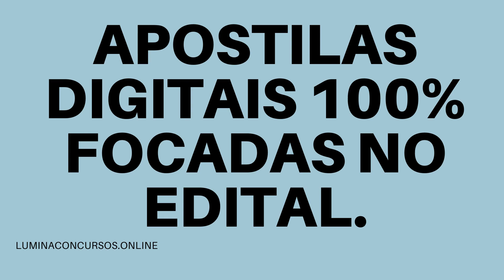APOSTILA PREFEITURA DE SANTA VITÓRIA MG 2021 ASSISTENTE ALMOXARIFE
A Prefeitura de Santa Vitória, do estado de Minas Gerais, anunciou uma nova retificação do Concurso Público destinado ao preenchimento de 384 vagas em funções de níveis fundamental, médio, técnico e superior.